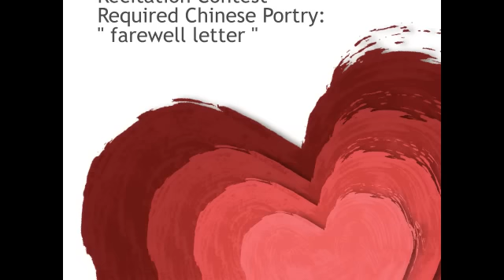2013 Cherry's Recitation Contest previously prepared at home for Chinese School Academic Competition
Cherry's Recitation Contest previously prepared at home for Chinese School Academic Competition-0118'13